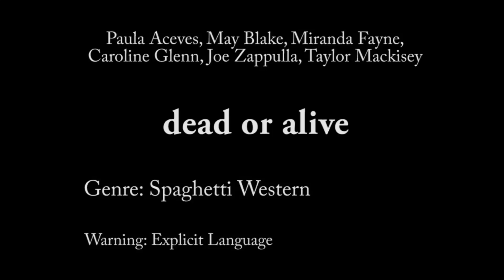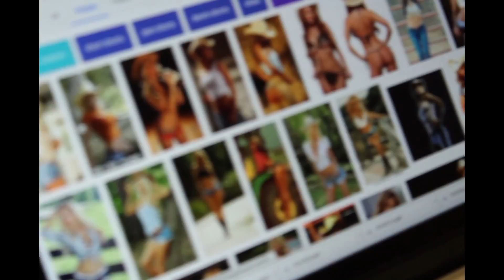Group 16 - Dead or Alive